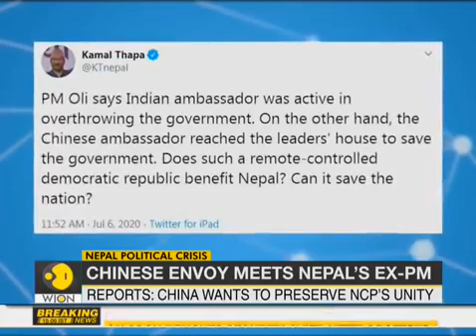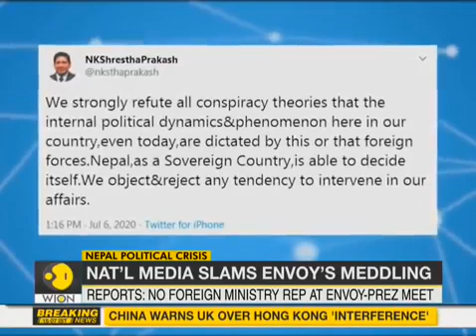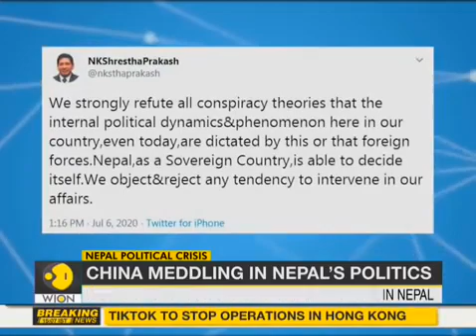Nepal political crisis | China meddling in Nepal politics | China News || WORLD TIMES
China once again seems to be openly meddling political crisis in Nepal. Chinese envoy to Nepal has held a meeting with Nepal's communist party.